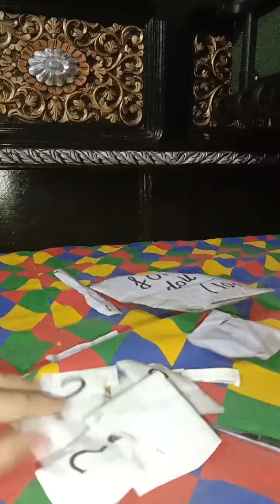unboxing blind bag for doll